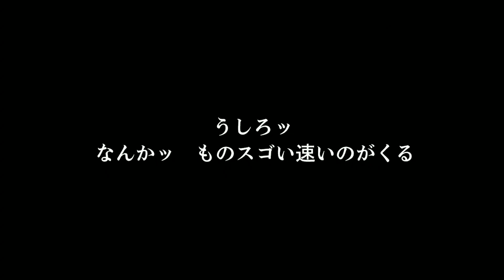湾岸ミッドナイトMAXIMUM TUNE 6RR ストーリーモード第62話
湾岸ミッドナイトMAXIMUM TUNE 6RRのストーリーモード第62話になります。